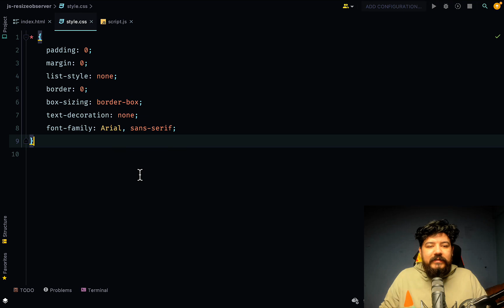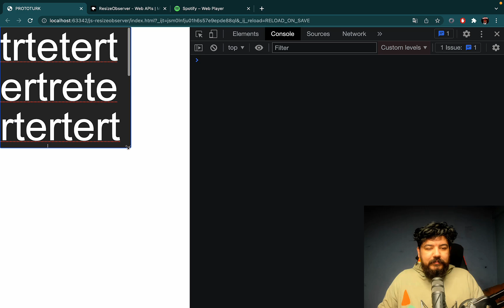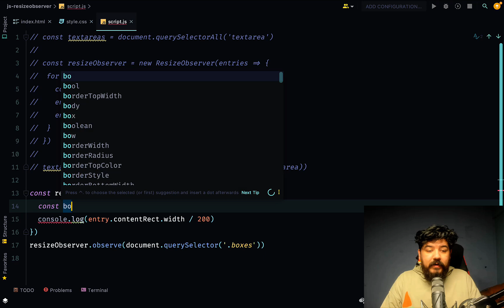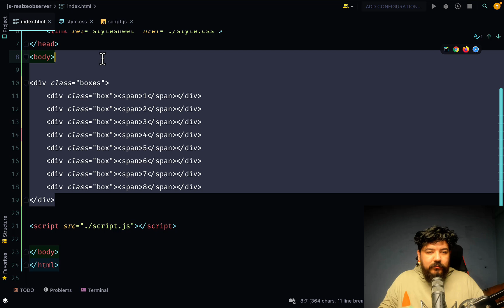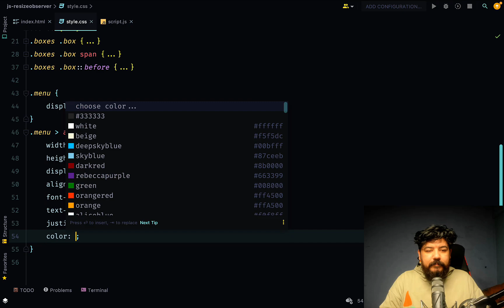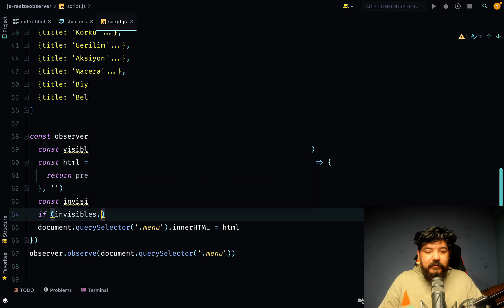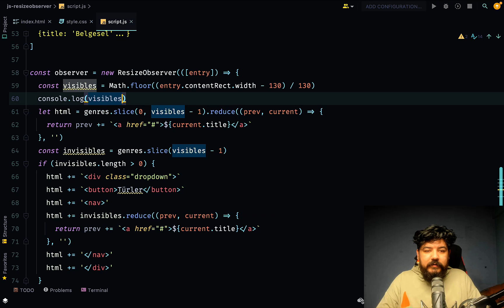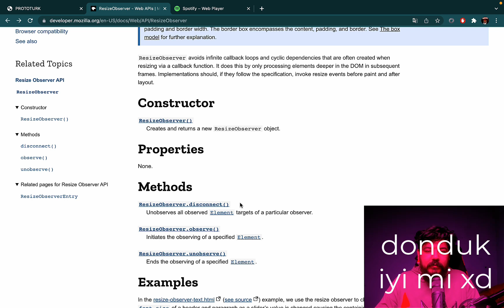Javascript Resize Observer API